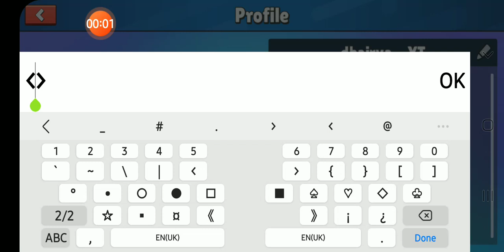making red name